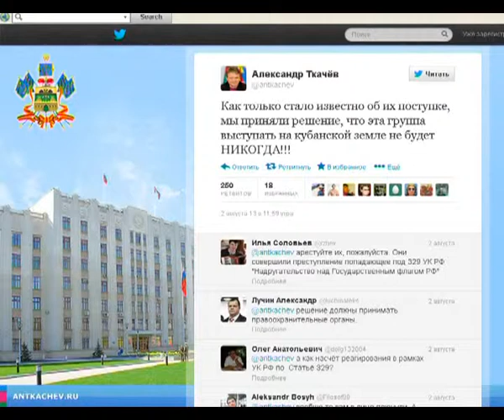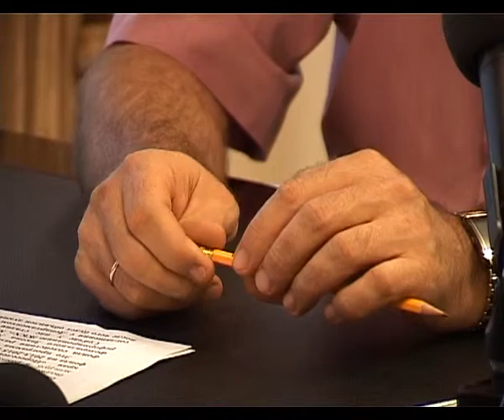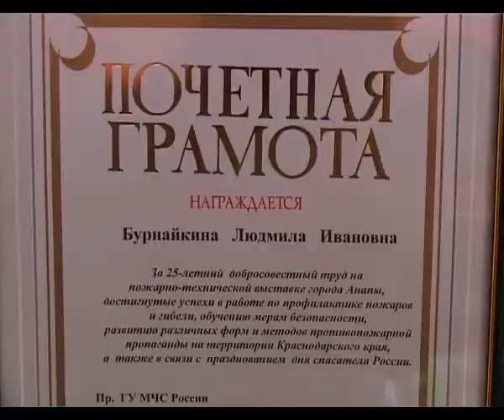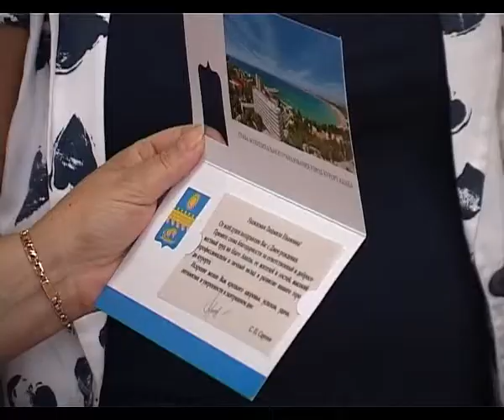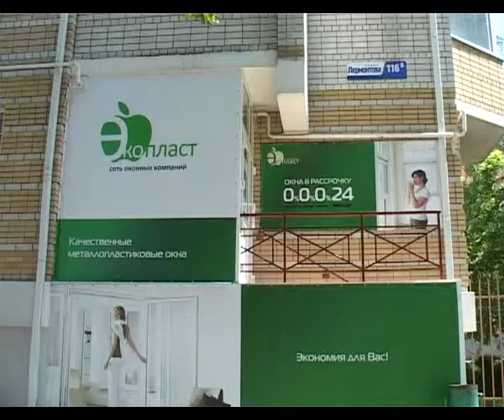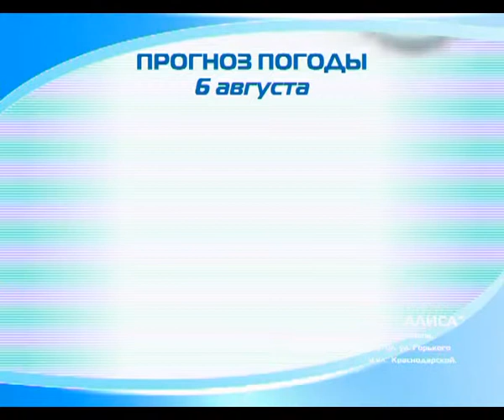Новости "Анапа Регион" от 5 августа 2013 года